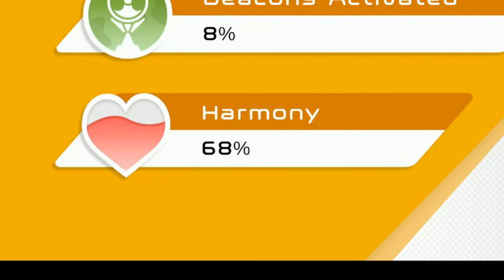LEARNING HOW TO WALK - #1 - Biped w/ Blaze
this is the cutest, bestest game I've ever played
happy 2020